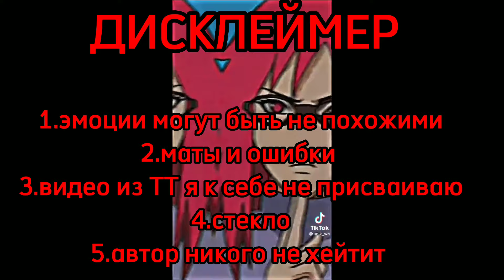°Реакция членов клана Узумаки на Наруто Узумаки 1часть•стекло•°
вхвхвх гспд какой кринж я сделала вэвэвхв, ладно :) вам нравится буду делать❤